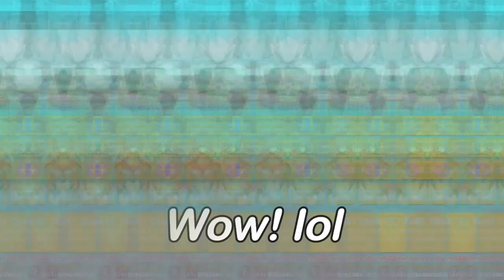NEW TIERS AND NEW ISLAND 64 AND GOT BEST DOUBLE MOON PET IN ROBLOX SABER SIMULATOR UPDATE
⚡ Saber simulator got a new update and they added new tiers a new island with some new pets and also a new saber!!⚡

Latest Update: [Update 45🎉]: v2.006
This week we are celebrating 1 year since the game was released!
TIERS: There is now a slight chance of hatching golden, rainbow, and void tier pets from eggs!
-Golden = 10%
-Shiny = 1%
-Rainbow = 0.1%
-Void = 0.01%
- Rainbow charms and Void charms added to Boosts in the Shop!
- 10x CROWNS Event continues!
- 5x Strength Event continues
- Island 64 + 9 new Pets to unlock!
- New saber added to the shop (Wither)

Saber Simulator is a game where you train your character by swinging your sword which gathers strength you can fight bosses and sell your strength for coins to buy new swords and ranks you can use crowns to buy new pets to improve your strength and coins and crowns! ⚡